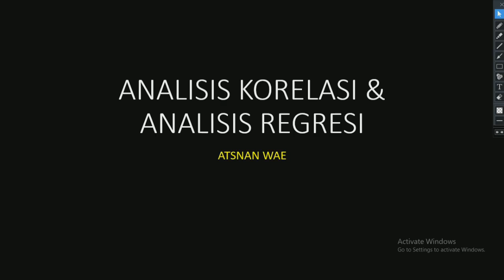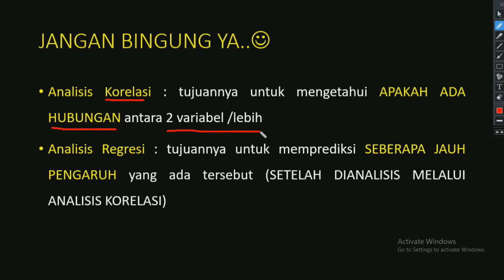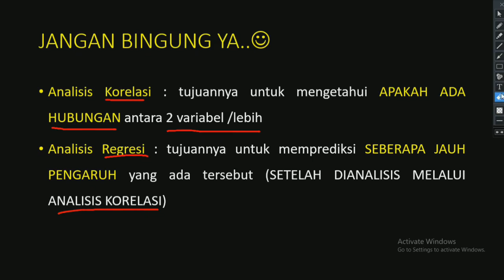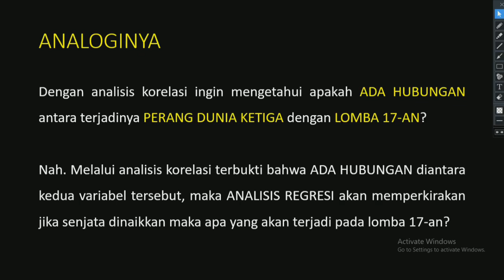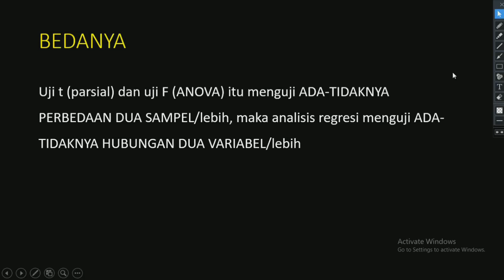Korelasi dan Regresi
Semoga bermanfaat.. Aamiin YRA.. Bagi kawan2 pejuang skripsi yang memerlukan penjelasan terkait korelasi dan regresi mari tonton video berikut.